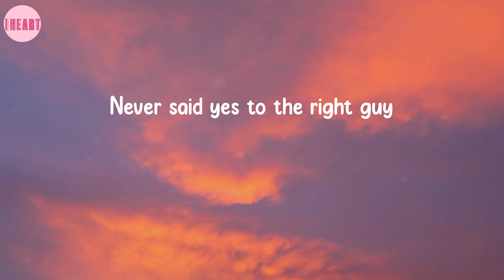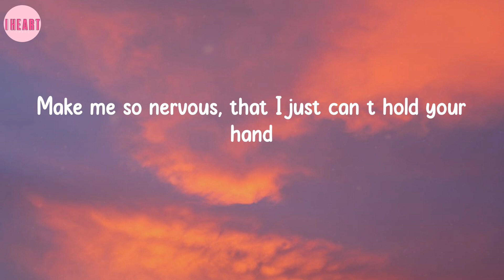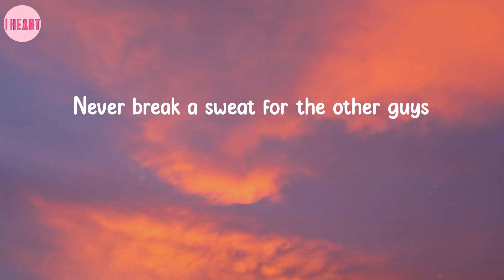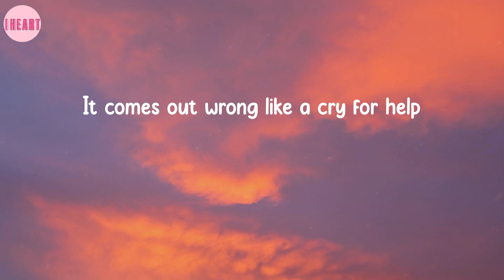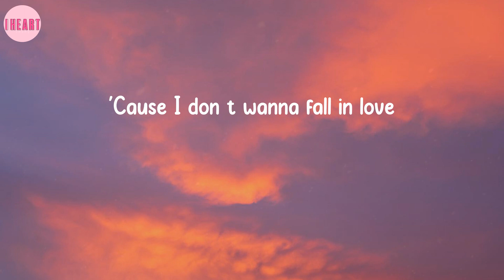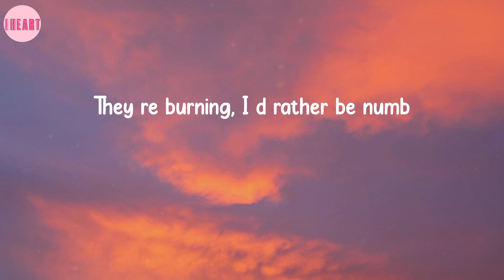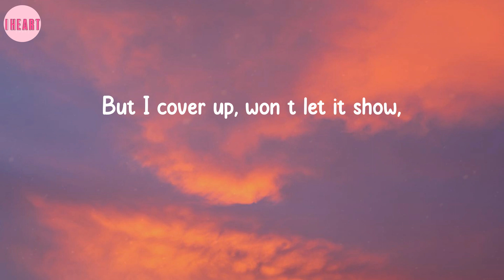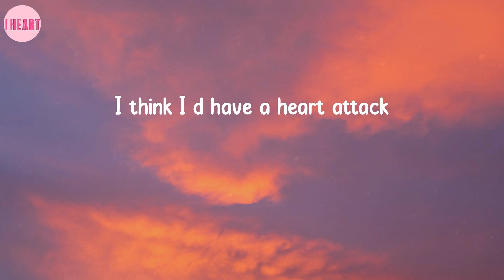Heart Attack - Demi Lovato (Lyrics)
Lyrics: Heart Attack - Demi Lovato